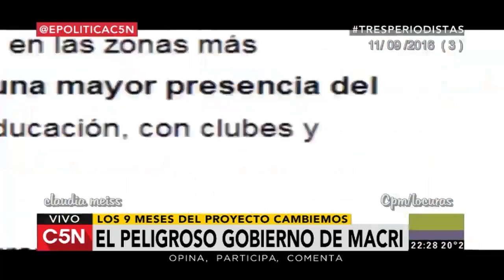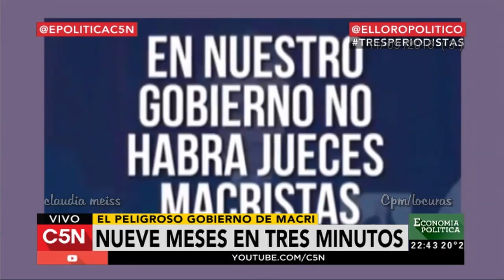Economía Política C5N. " 9 meses de Macri". TresPeriodistas - /parte 3 (11/ 09/ 2016)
Programa especial de Economía Política con la participación de Víctor Hugo Morales y Gustavo Sylvestre quienes analizan junto a Roberto Navarro los 9 meses del gobierno de Macri . (parte 4 continúa TresPeriodistas - Economía Política , programa emitido el 11/09/2016 por C5N